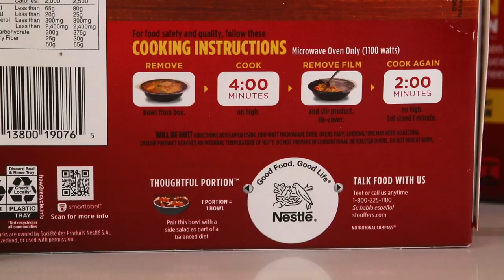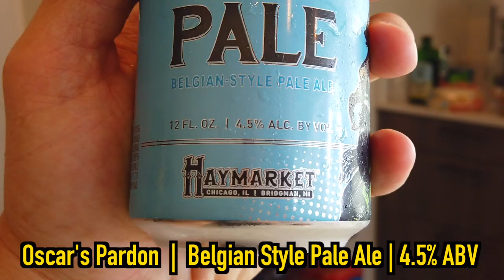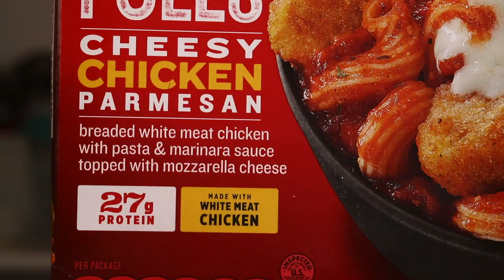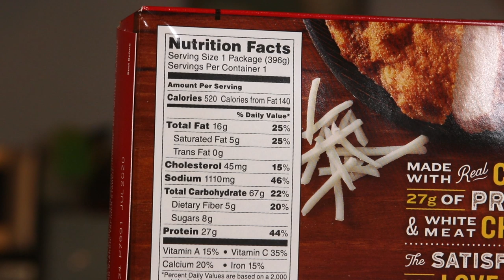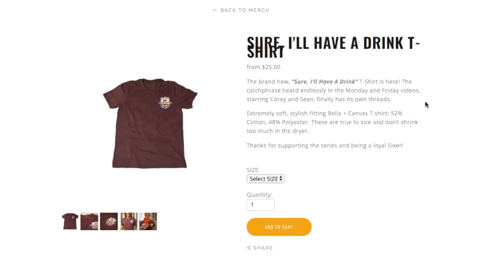Eating Stouffers Cheesy Chicken Parm Pasta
The Stouffers Cheesy Chicken Parm pasta bowl is here, and we're excited to microwave it and try it.

MUSIC IN TODAY'S EP
Slides - Damma Beatz

Rob G

Ryan Brown

David Beaudoin
Jessi Moths
Christopher Protain
William Tyler Finnell
Amanda Evans
Cindy Brown
Dimitri Kaye

Joe Watt
Matthew Albertson
Cedric Hurst

Dan Hunt
Alejandra Cervantes
Slippy Jones

Brian Houser
Orin Dix
Kevin Fandry
Derek and Carrie Doehrmann
TrendingTech
Chuck Gordon
Elizabeth Rickard
Zako Ryan
Jeremy Nosser
Matt Leslie
Kourtny Basinger
Jacob Reed
Arthur Brown
MrVkng9099
Nick Wass
Kori Koschalk-Newmister
Debbie Ely
Cinny Hayes
Jackie Heroux
Ron Ely

Corey DeLaurentis
Mark Cook
Big Mitch
Sean Hanley
Chad Munson
Batman
Steven Carrington
Jimmy V
Michael Malone
James Smith
Tom Keller
Alex Nolly
CJ Moore
WonderMedia
Shay and Julie Moore
Dustin Anderson
Steven Berger
Joseph Rutherford
Steve Bradford
Matt McDaniel
Curtis Kolbe
Brian Yaczik
Chris Voss
Jeremy Walden
Justin E
Maggie Trendell
Lee Lawson
Matt Williams
Steven Edgell
Cassandra Hoop
Chris McKay
Thori
Juliet Bagel
Doug Clemann
Jason Jones
Christopher Haines
Dawnn Gray
Chris Michela
Eric Ely
Eric McCloskey
Rajen Savjani
Lewis Mobey
Michael Hopper

Michael Goodrich
Patrick Canale
Jason Harrison
Maggie Sue
Robert Johnson
Brian Finley
Drew Braston
Tom Wathey
Jewel M
Hansel Infante
Andrew Libby
Hannah-Elizabeth Morris
Walter Heller
Bill Barrett
Jon R
Anjelica Jesus
Michael Srock
Alex Kalogeropoulos
Bailey Medlin
Johnny Is
Andy Armstrong
Jen Anderson
David Cooper
Dewey Cole
Chris Gutierrez
Becky Kelly
Molly
David Jackson

Justin Tabor
Doug Hansen
Adam Ehlers
Robert Mattei
Randy Radabaugh
Brandon Long
Erin Bell
Toni Cooper
Tiffany Myton
Jeffrey Bowling
Colleen Maxwell
Masom Hamdeh
Justin Hazard
Amanda Harvey
Dean Diamond
Nearly Worthless
Jo Espanol
Josue Baez
Kyle Hopfensperger
It's Raining Babies
Joe Norskov
Gwen Williams
Ryan Birchett
Sean Levings
Michael Medhurst
David Trundle
Michael Sullivan
Scott Hinden
Matt Lewis